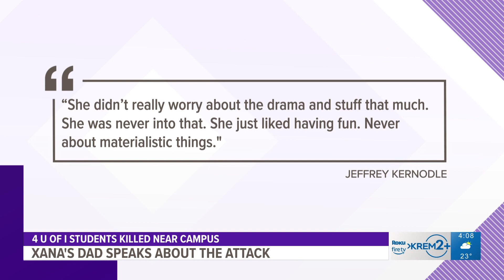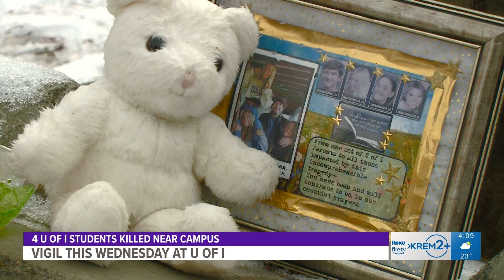Series of winter storms heading to Spokane and other top stories at 4 p.m.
Top stories from around the Inland Northwest at 4 p.m. on Monday, Nov. 28, 2022.